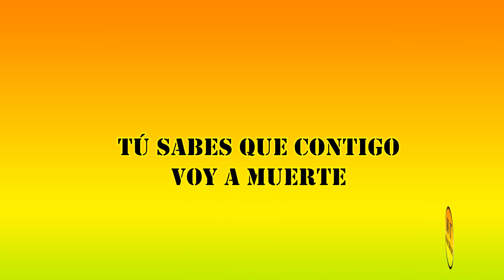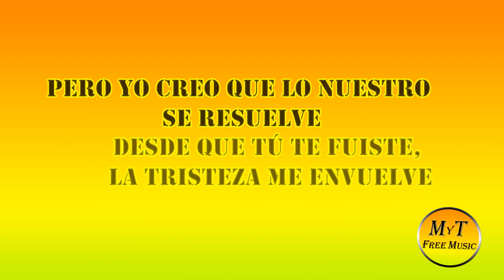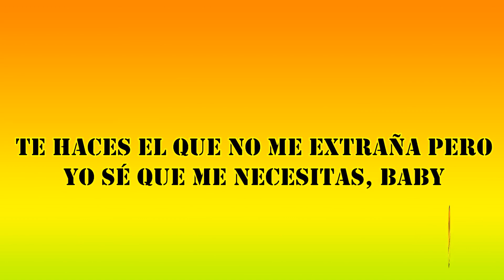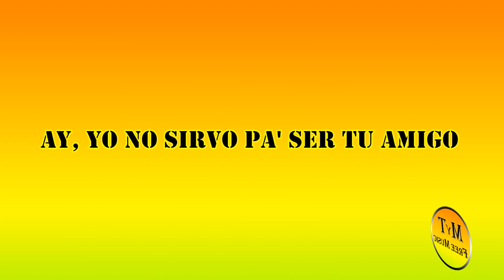KAROL G & Camilo - Contigo Me Voy A Muerte - Karaoke / Instrumental / Lyrics / Letra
👈👈👈Descarga gratis este instrumental en alta calidad

Ya esta aquí para que disfrutes el karaoke de KAROL G & Camilo - " Contigo Me Voy A Muerte "